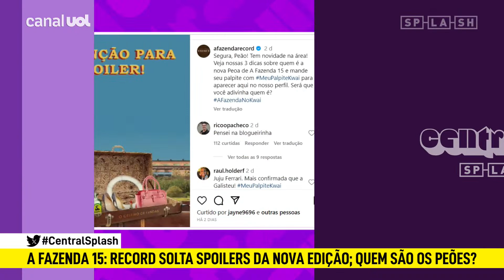💣 SPOILER da Fazenda 15: Record solta dicas para nomes da nova edição; VEJA PISTAS!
Record solta spoilers da nova edição da Fazenda com dicas de quem serão alguns peões.